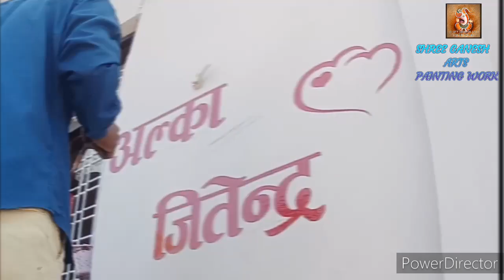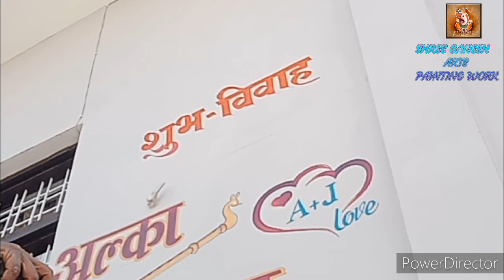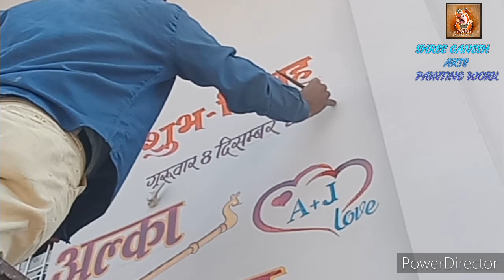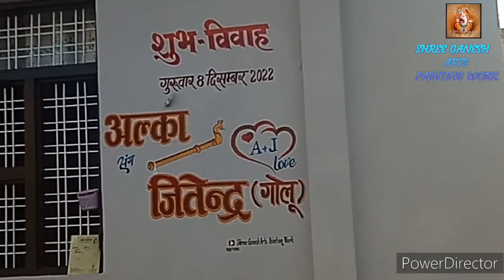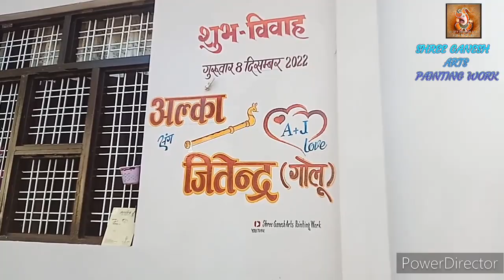digital painting art of marriage